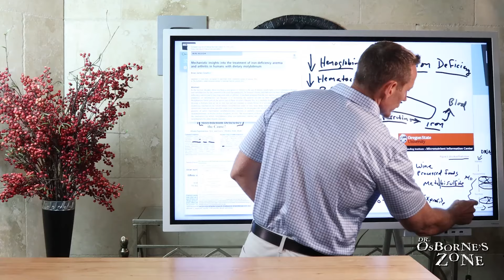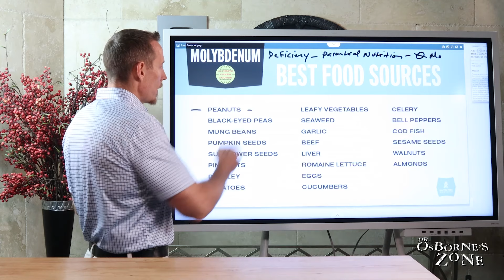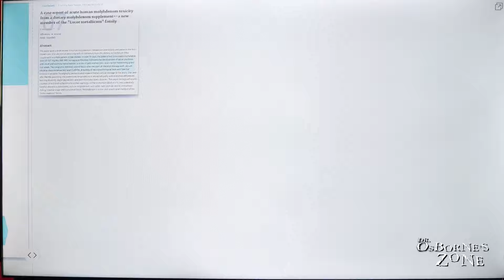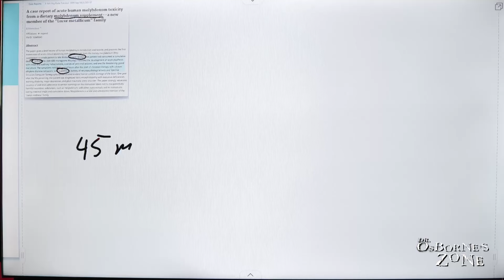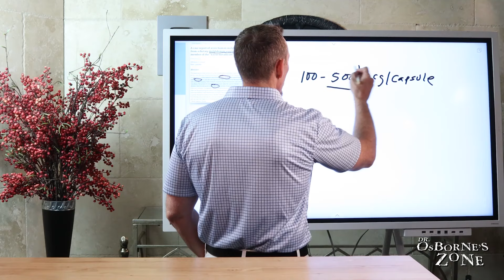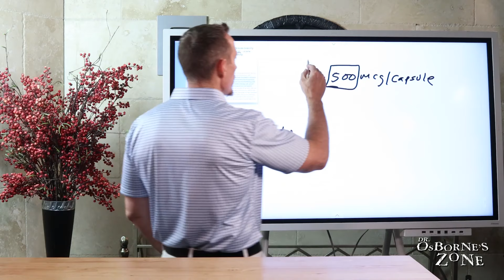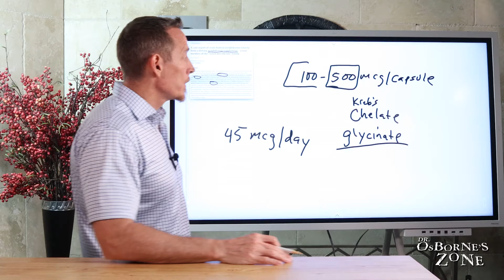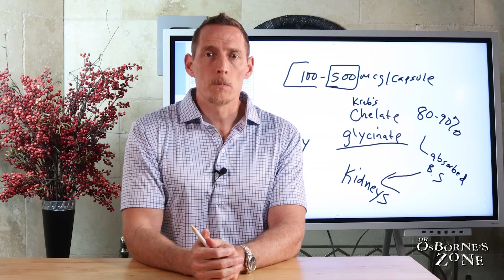Molybdenum: A Significant Part of Your Diet!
Let's talk more about molybdenum, including its presence in foods, rare cases of deficiency, potential toxicity from supplementation, recommended dosages, symptoms of deficiency, and the importance of monitoring supplementation under medical supervision.

Molybdenum is a significant part of the diet, and plays a role in addressing sulfite sensitivity. The use of molybdenum supplements can help with managing certain health conditions but there is a distinct need for caution in supplementing.